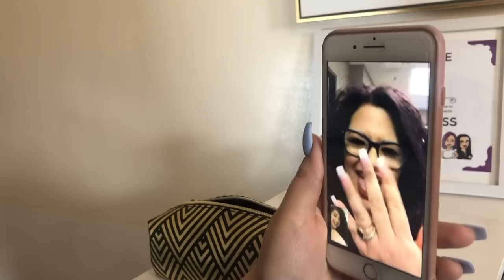Latinas Get Acrylic Nails For The First Time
Julissa & Maya embark on an acrylic nail journey! There's no turning backkkkk!

MUSIC

Summer Road_FullNoVox
Licensed via Warner Chappell Production Music Inc.
Lose All Control_FullNoVox
Show Me Dont Tell Me_Full